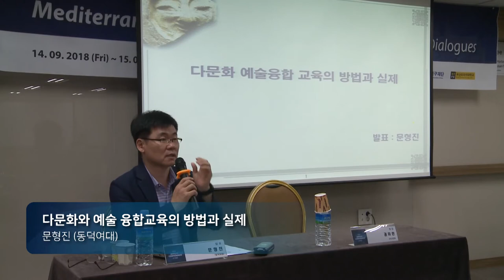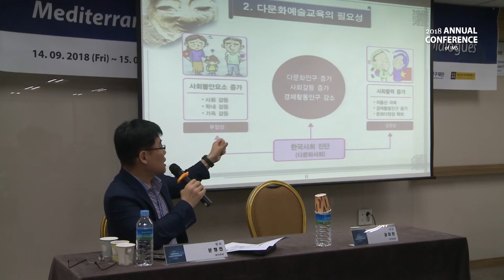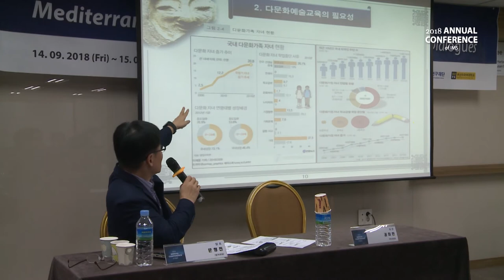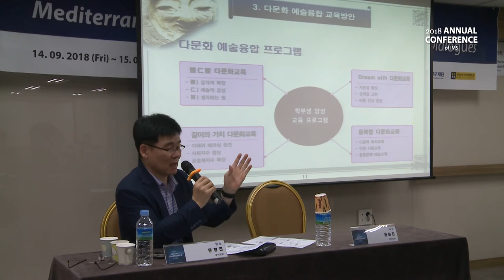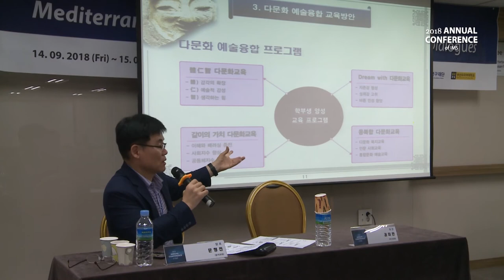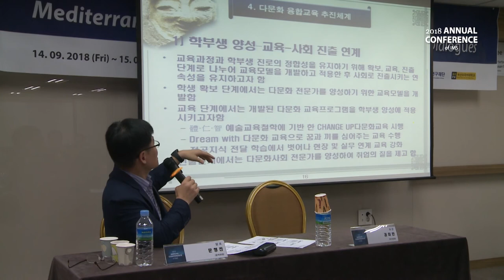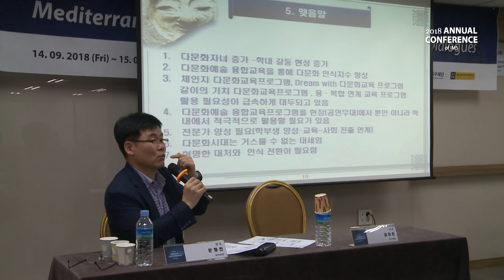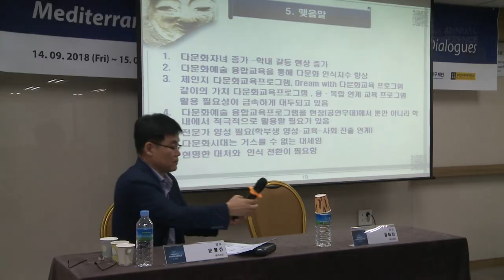[1회의-1] 다문화와 예술 융합교육의 방법과 실제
문형진 (동덕여대)